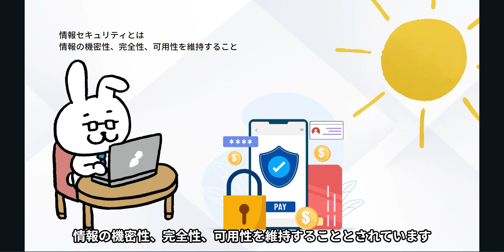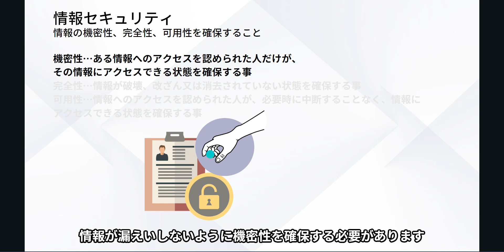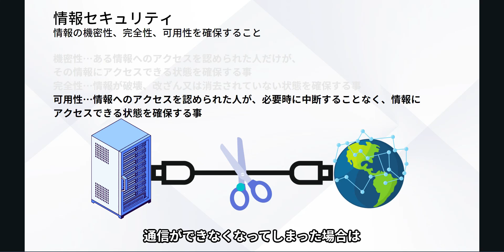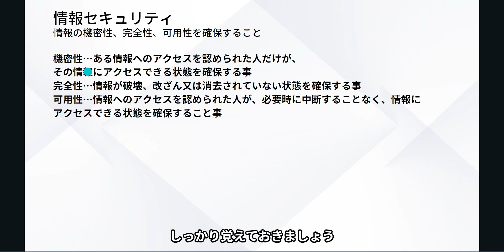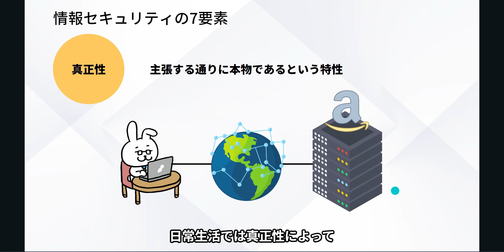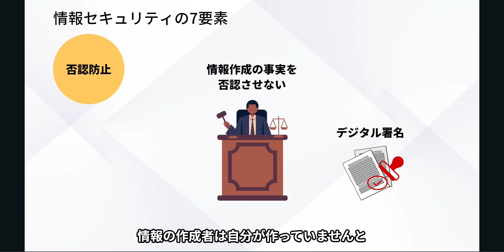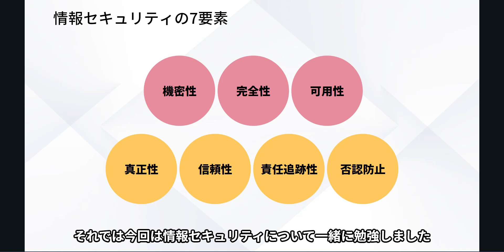#5【楽しいITパスポート】セキュリティの3要素